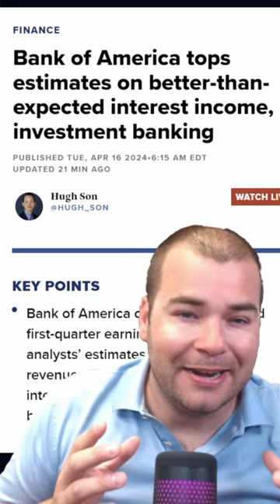Market News: IMF Upgrades Global Forecast, BOA Reports & More! stockmarket | VectorVest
Video Topics: vectorvest, stocks, stock market, short term winners, short term stocks, financial education, stocks to buy, stocks to buy now, best stocks to buy now, stock market crash, best stocks to buy, best stocks to invest in 2022, top stocks to buy now, best stocks, stocks to buy 2022, what stocks to buy, best stocks to buy 2022, short term stocks to buy now, penny stocks to buy now, penny stocks, swing trading strategies, penny stocks 2022, finding stocks, finding stocks to trade